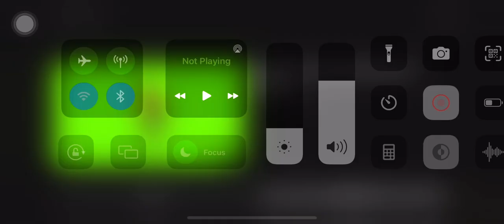when someone hates on him